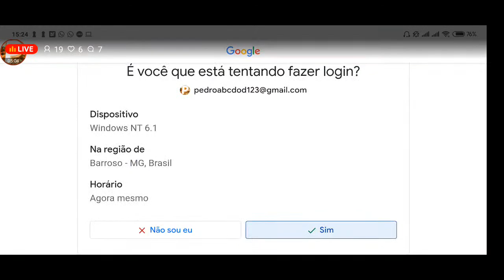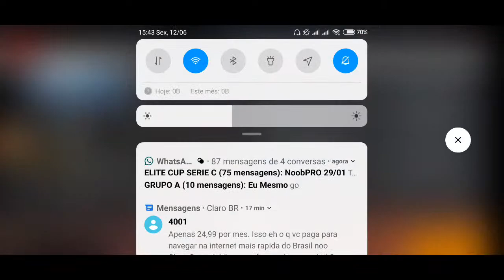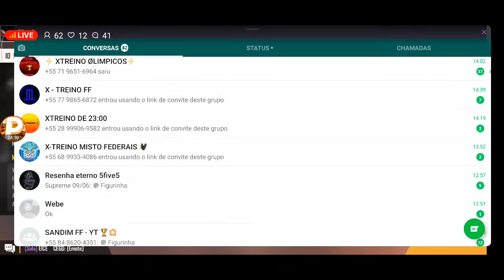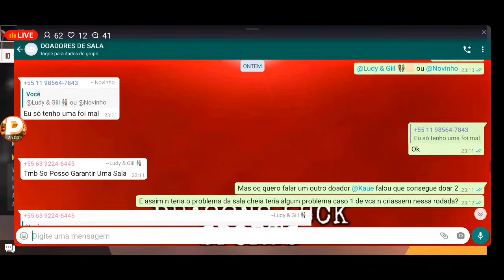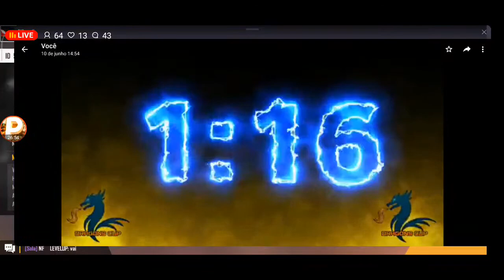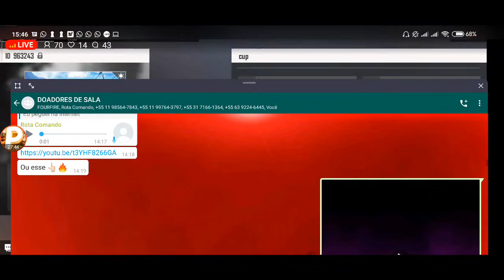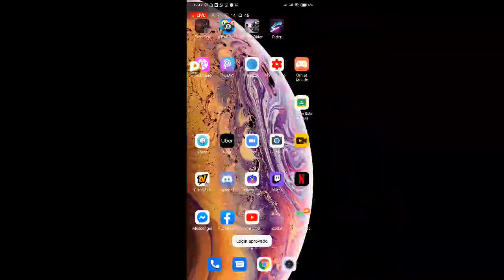GRUPO A • DRAGONS CUP •